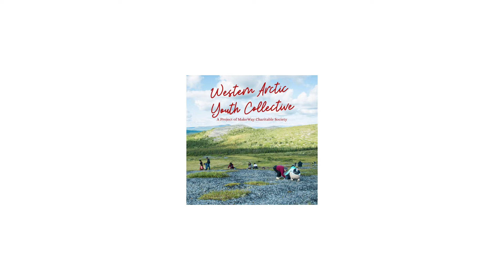N'we Jinan Artists - "WE LOVE EACH OTHER" // Kuujjuaq, Nunavik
'We Love Each Other' was written by a group of youth from Kuujjuaq, Quebec.

Written and recorded by:
Sheena, Arianna, Natalia, Christina, Judy, Marissa, Mary-Ann, Victoria, Dolly, Alicia, Jackie Gadbois, Emaanu.

Traditional Drumming by: Jackie Gadbois, Emaanu.

Video by Kim Wapachee-McDougall & Dakota Sheperd
Produced by: Milan André Boronell and Kim Wapachee-McDougall.
Mastered by Kristofer Harris

LYRICS:

There’s a glow in my eyes, when I see you I can fly
ooh, ooh
Our culture is love and we feel it all the time
As long as we’re together, you’ll be mine forever

SHEENA & ARIANNA
We’re close, we love each other like, ooh ooh

NATALIA & CHRISTINA
Aqpik picking, we love each other like, ooh ooh

JUDY
They make me feel good, we love each other like, ooh ooh

MARISSA
It’s us, we love each other like, ooh ooh

MARY-ANN & VICTORIA
We’re sisters, we love each other like, ooh ooh

DOLLY & ALICIA
We’re cousins, we love each other like, ooh ooh

JACKIE & EMAANU
We’re friends, we’re connected
We respect it, we love each other and protect it

ijiikka qaumajuuk ilinni takugama